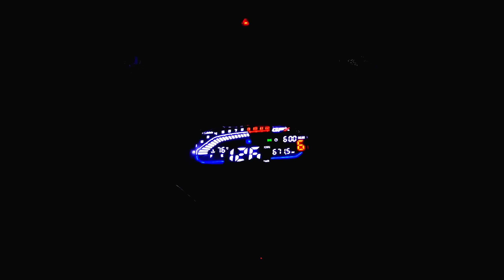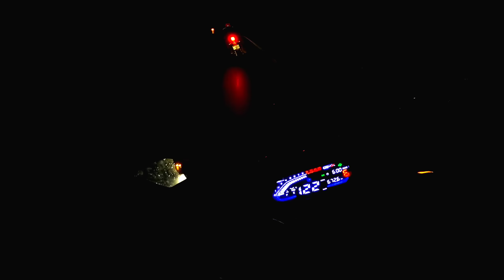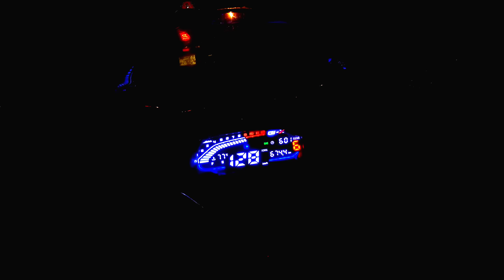Demon vs R15 V3 | Performance Test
10.09.21

After coming back to Rajshahi with my new bike, I had to head towards Dhaka again for some official work. Luckily, Jawad Shirsho became my riding partner as our destination were same. We decided to test the performance of our bikes on Bangabandhu Bridge with the viral statement - Race hobe?

Watch till the end of this video to find out a bonus short clip with another R15 VVA.

Gears used:
MT KRE Sv Helmet
Cramster Breezer 4S Jacket
Ones Again MG02 Gloves
Bering Horace Boots